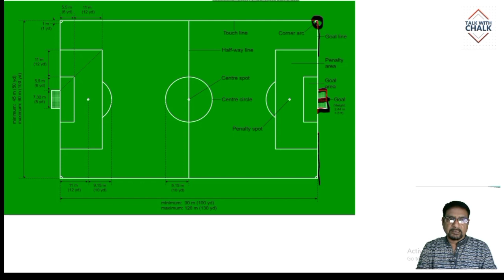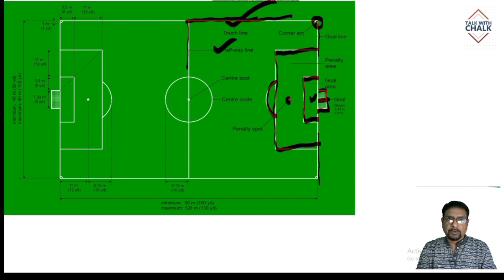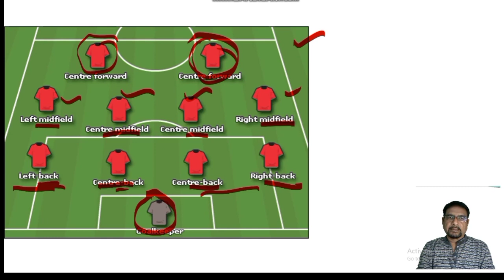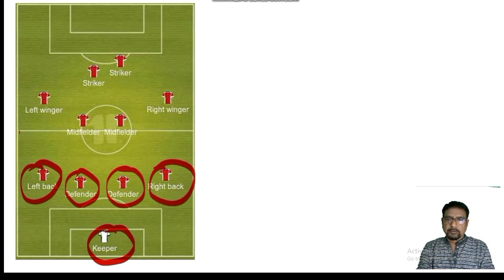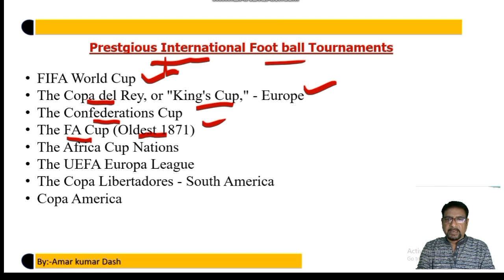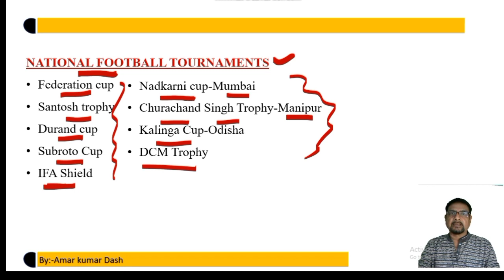football field ର size position tournament ଉପରେ complete information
35 days master plan for OSSC CGL exam field ର size position tournament ଉପରେ complete information